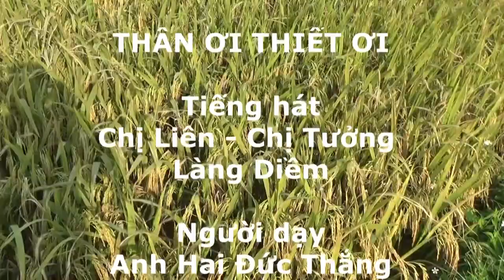Dân ca Quan họ LỜi cổ Thân ơi thiết ơi 1080p